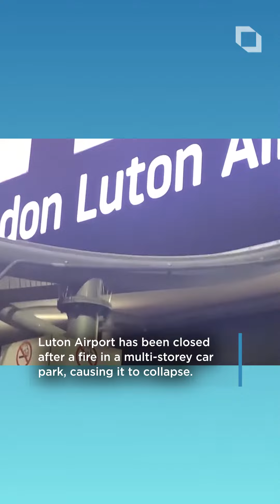Luton Airport closed after fire rips through multi-storey car park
Luton Airport has been closed after a fire ripped through a multi-storey car park, causing it to collapse.

Videos Credit: Russell Taylor/Facebook and @Soriyn23